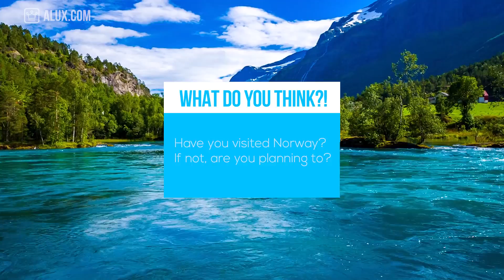15 Things You Didn't Know About NORWAY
15 Things You Didn't Know About Norway | Travel Tuesdays

In this Alux.com video we'll try to answer the following questions:
Where is Norway?
What can you do in Norway?
Is Norway expensive?
Is Norway in the EU?
Who is the richest man in Norway?
When is the best time to travel in Norway?
What are the best travel destinations in Norway?
What is Norway famous for?
How big is Norway?
How cold ins Norway?
What are the best fjords in Norway?